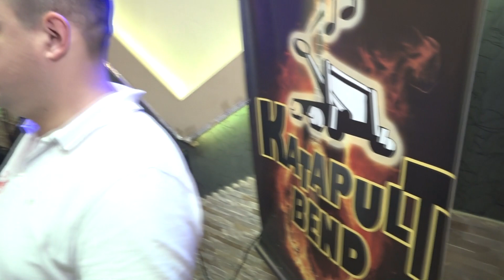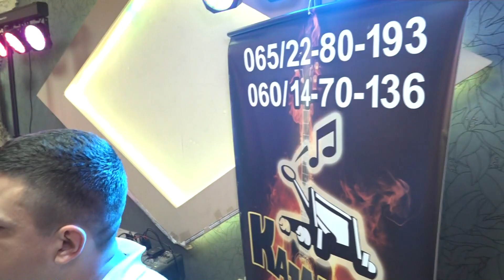Katapult Band Bogatic